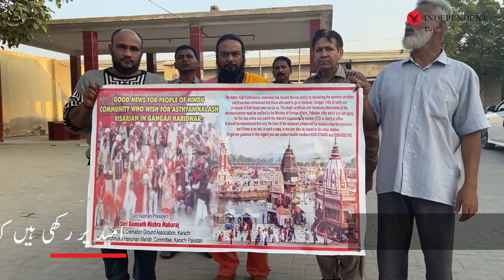Pakistani Hindus waiting for visas to spread ashes in the Ganges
پاکستان میں ہندوؤں کی سینکڑوں استھیاں انڈیا جانے کی منتظر